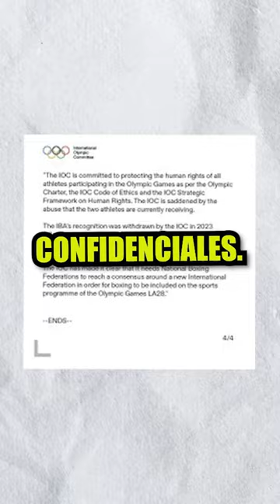proporciona "prueba" del género de la boxeadora olímpica Lin Yu Ting